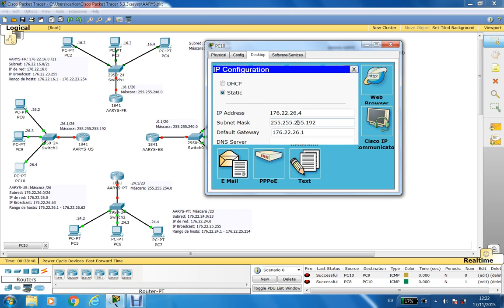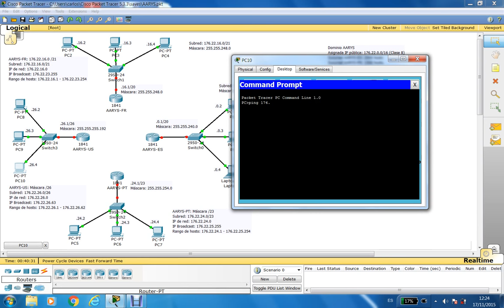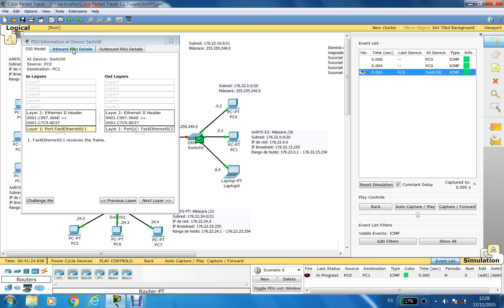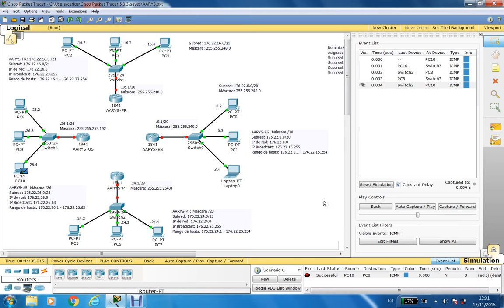Packet Tracer. Configuración de subredes (2)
Sesión: Configuración de subredes (2)

Curso 2015-16. Asignatura: "Administración avanzada de redes y servidores"